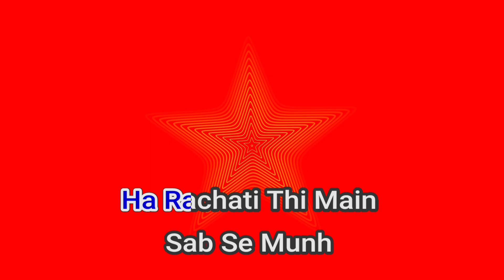50171 Chhod Babul Ka Ghar Shamshad Begum